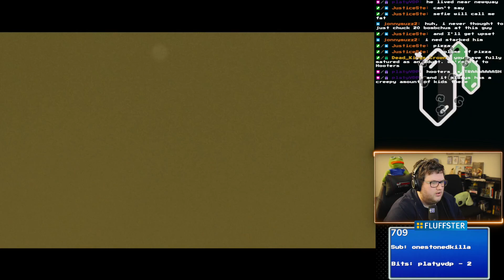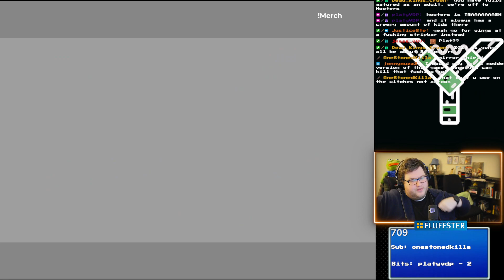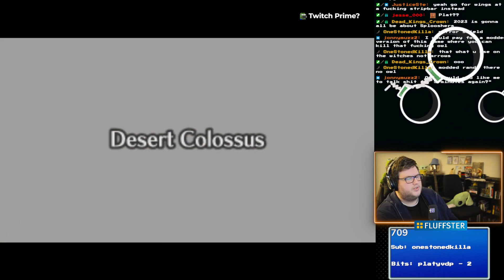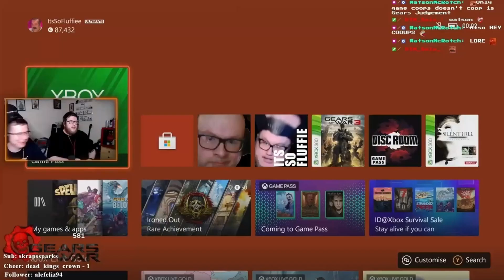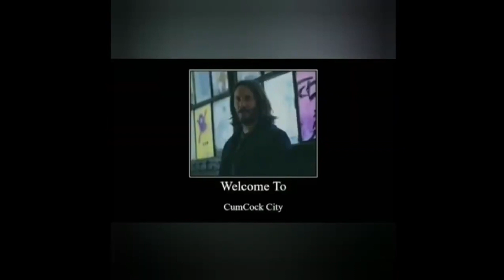The Legend of Zelda: Ocarina of Time (Part 26)